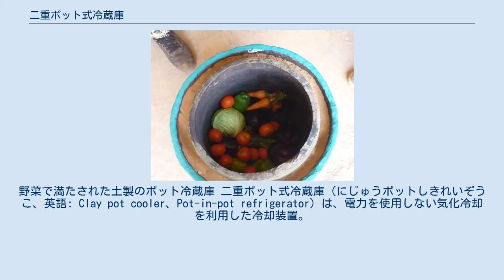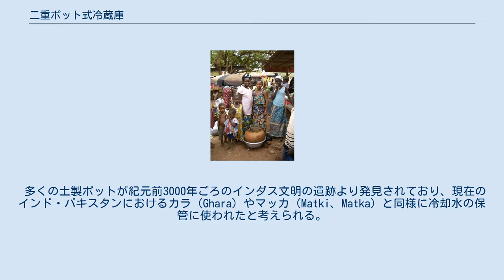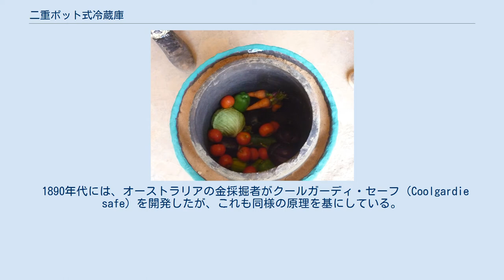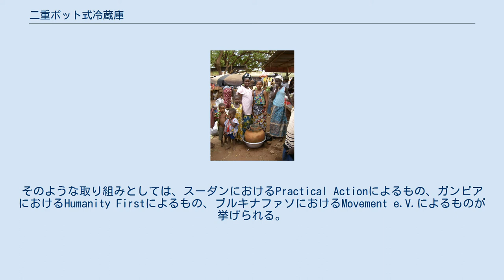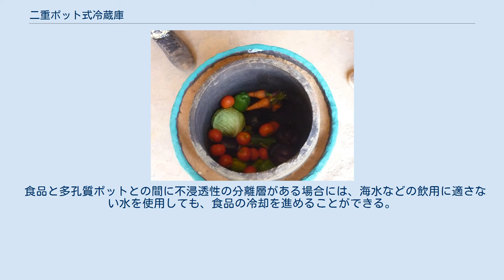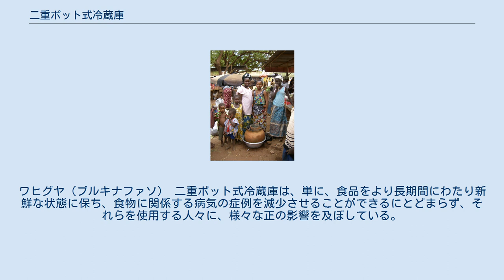二重ポット式冷蔵庫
野菜で満たされた土製のポット冷蔵庫 二重ポット式冷蔵庫（にじゅうポットしきれいぞうこ、英語: Clay pot cooler、Pot-in-pot refrigerator）は、電力を使用しない気化冷却を利用した冷却装置。
この原理に基づいてナイジェリアで開発されたジーアポット（Zeer、アラビア語: زير‎）の名称でも知られる。
外側の濡れた砂を入れた多孔質の土製ポットと内側の食品を入れたポット（液体の侵入を防ぐために釉薬が塗られることがある）からなり、外側のポットから液体が蒸発することによって内側のポットから熱が奪われ、冷却される。
比較的乾燥した空気と水のみを必要とする単純な装置である。
 紀元前2500年ごろの初期のエジプト古王国で気化冷却が使われた証拠がいくつか存在する。
奴隷たちが水の入った多孔性の壺を扇ぎ、空気の流れを増やすことで水の蒸発を助け、その中身を冷やす様子が壁画に描かれている 。
これらの壺は現存し、ジーアと呼ばれ、ジーアポットの語源となっている。
 多くの土製ポットが紀元前3000年ごろのインダス文明の遺跡より発見されており、現在のインド・パキスタンにおけるカラ（Ghara）やマッカ（Matki、Matka）と同様に冷却水の保管に使われたと考えられる。
 科学技術の出現によって現代の電気冷蔵庫が到来し、北アフリカで開発されたにも関わらず、この技術は忘れ去られてしまった。
しかし、インド半島では、カラ、マッカやスラヒ（surahi）と呼ばれる異なる種類の土製ポットが冷水の保管に使用されている。
スペインでは、ボティホ（botijo）と呼ばれる冷水を保存するための多孔質粘土の容器が数世紀にわたって比較的広範囲で使われている。
ボティホは、地中海性気候の地域で人気があり、一部の地域では冷却効果は「ボティホ効果」として知られている。
 1890年代には、オーストラリアの金採掘者がクールガーディ・セーフ（Coolgardie safe）を開発したが、これも同様の原理を基にしている。
 1990年代、ナイジェリアの北部地方では、モハメド・バハ・アッバが二重ポット式冷蔵装置を開発した。
これは、大きい土製ポットの中に同様の小さいポットを置き、2つの隙間を湿った砂で満たしてある。
内側のポットはフルーツや野菜、飲料が入れられ、湿った布で覆う。
アッバが主張するには、通常2、3日しか鮮度をたもてないトマトが20日以上保つことができるという。
 アッバはポットを作ることを仕事とする家庭に生まれた。
地元の失業者から技術のあるものを雇い、5,000個の二重ポット式冷蔵装置を大量生産した。
2001年にはロレックス・アワードを受賞し、賞金75,000ドルは発明品をナイジェリア中で利用できるようにするために使われた。
ポットは一組40米国セントで販売された。
 2000年以降、複数のNGOがアフリカ諸国においてこの技術の普及に取り組み始めた。
そのような取り組みとしては、スーダンにおけるPractical Actionによるもの、ガンビアにおけるHumanity Firstによるもの、ブルキナファソにおけるMovement e.V.によるものが挙げられる。
 二重ポット式冷蔵庫の構造 ジーアポットは、土製ポットを、ひとまわり大きな土製ポットの中に入れ、二つのポットの間に湿らせた砂を入れ、濡れた布を上部に被せる構造となっている。
 水分が蒸発するにつれて装置は冷却され、暑く乾燥した気候において、冷蔵が可能となる。
水分が外部に向かって効果的に蒸発するためには、乾燥し換気されている空間に装置を設置する必要がある。
蒸発による冷蔵装置は、周囲の湿度が高い気候のもとでは、水分がうまく蒸発できないため、あまりまたは全く機能しなくなる傾向がある。
 食品と多孔質ポットとの間に不浸透性の分離層がある場合には、海水などの飲用に適さない水を使用しても、食品の冷却を進めることができる。
これは、飲料水が手に入りにくい、海近くの乾燥した場所において有用である。
これは、食品が貯蔵される内側の面に、防水性のある釉薬またはセメントを塗布したポットを使用することにより可能となる。
 気化冷却の効果は、温度、湿度、および空気の流れによって異なる。
涼しく乾燥した空気がたえず流れているときには、内側のポットは、華氏40度（4.4℃）の低温にまで達することができる。
この温度は、食中毒細菌などの中温細菌の増殖が著しく遅くなる温度である。
 二重ポット式...